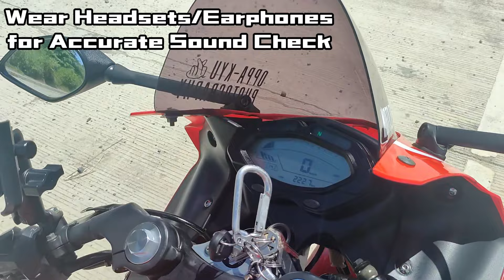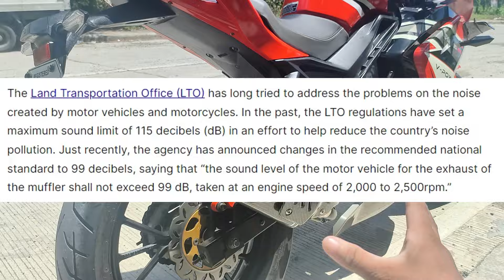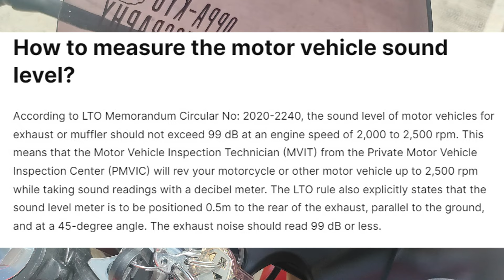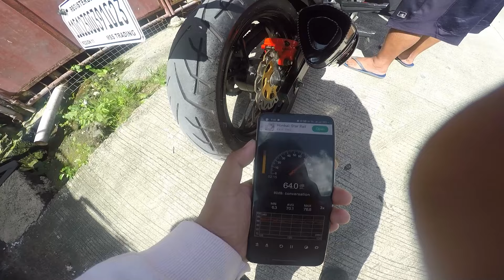Akrapovic M1 Full Review | Motorstar Explorer 250 v2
Akrapovic m1 installation and Sound check, Totoo bang nakakapag pabilis ng motorsiklo ang mga after market exhaust?, huhulihin ba tong muffler nato? ating pag usapan sa video na ito

Speed comparison test @7:49 | LEFT Akra : Right Stock,
I forgot to put captions on screen

Fb page to be notified for more content :D